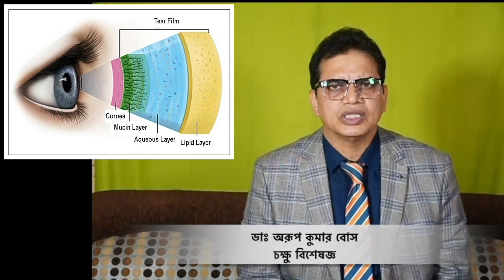শুষ্ক চোখের সমস্যা - কি করতে হবে?